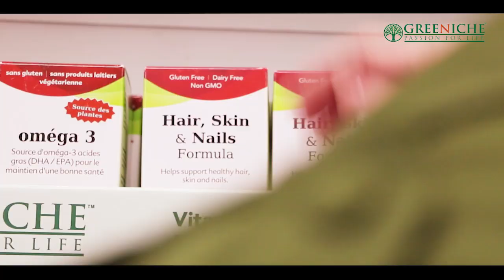Canada & International News Bulletin Hindi/Urdu - 24 December, 2019